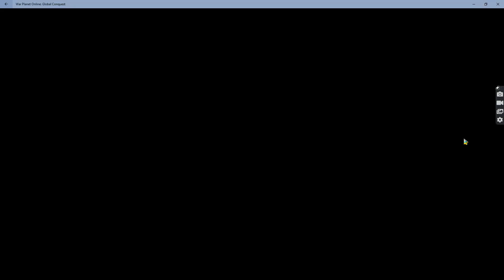War Planet Online: [Faction war] W76 Reaper Of Souls (ROS) VS W101 Supreme Allies